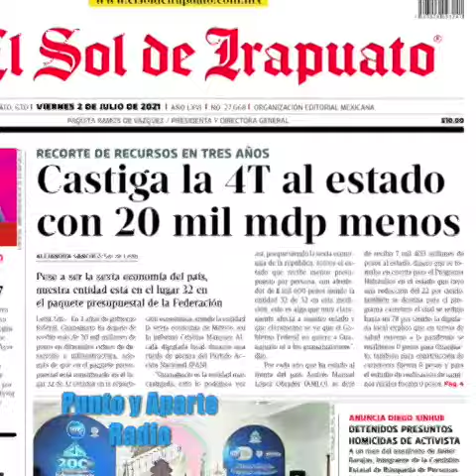😀👋VIERNES 2 JULIO DE 2021👈🔴Las 8+ IMPORTANTES DE Gto. 🔴Periódicos y Portales del Estado⏰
😀👋VIERNES 2 JULIO DE 2021👈